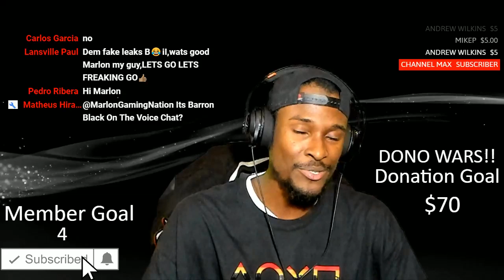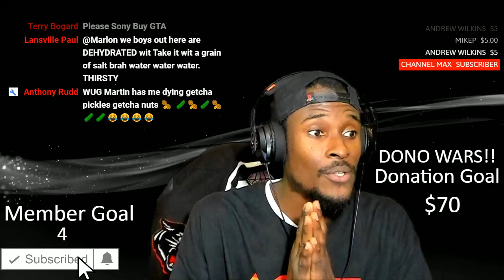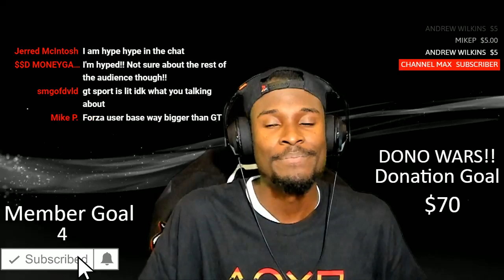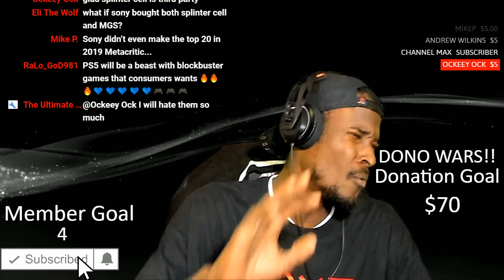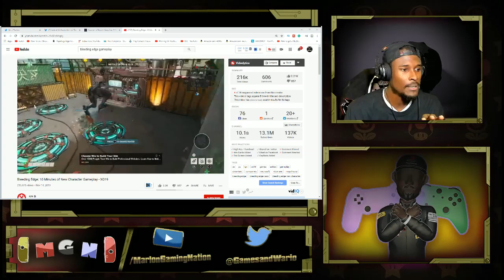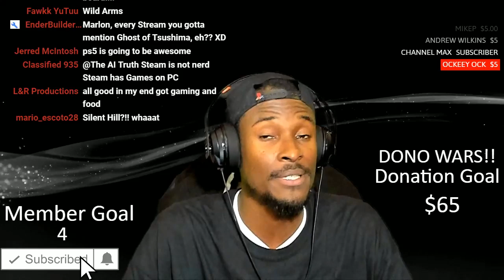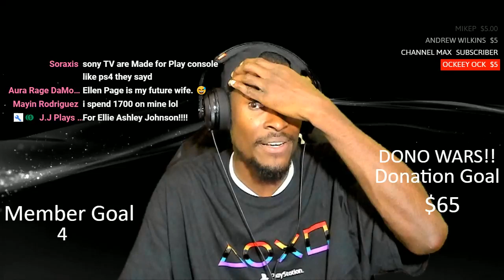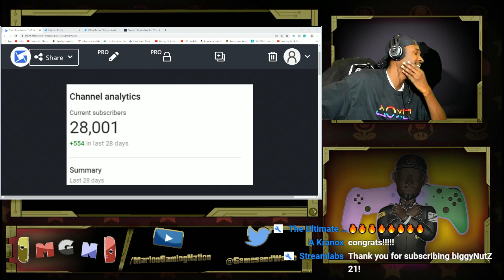Rumor: Sony Plans To Buy Metal Gear, Silent Hill, & Castlevania PS5 Exclusive & Xbox Live is Down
Sony Plans To Buy Metal Gear, Silent Hill, & Castlevania IPs from Konami & Xbox Live is down - Rumor